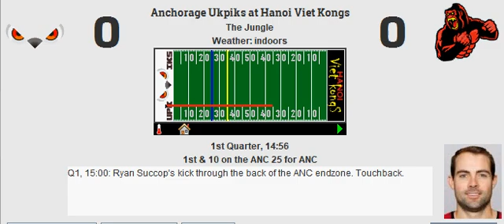Week 4: Anchorage Ukpiks (1-2) @ Hanoi Viet Kongs (3-0)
Hanoi squeaks by the Ukpiks in suspenser
Score: HAN 25, ANC 23
MVP: Calais Campbell

HAN Stats:
Yards: 407
Rush %: 46.48%
Field Goal: 4
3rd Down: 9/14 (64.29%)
Punts: 0

Sacks: 4
Interceptions: 0
Forced Fumbles: 2
Recovered: 1
Safeties: 0
Defensive TDs: 0

ANC Stats:
Yards: 312
Rush %: 41.67%
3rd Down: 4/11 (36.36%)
4th Down: 0/1 (0.00%)
Punts: 3

Sacks: 3
Interceptions: 1
Forced Fumbles: 2
Recovered: 1
Safeties: 0
Defensive TDs: 0

Passing:
Joe Burrow: 27/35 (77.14%, 110.77 Rating) for 313 yards, 2 touchdowns, 1 interception.

Matt Ryan: 22/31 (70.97%, 106.25 Rating) for 255 yards, 1 touchdown, 0 interceptions.

Rushing:
Dalvin Cook: 14 carries for 38 yards (2.71 YPC, 5 LNG), 0 touchdowns.
Travis Etienne: 14 carries for 65 yards (4.64 YPC, 14 LNG), 0 touchdowns.
Patrick Ricard: 1 carry for 3 yards (3.00 YPC, 3 LNG), 0 touchdowns.
Joe Burrow: 4 carries for 6 yards (1.50 YPC, 4 LNG), 0 touchdowns, 2 fumbles.

Isaiah Spiller: 12 carries for 52 yards (4.33 YPC, 13 LNG), 0 touchdowns.
Rachaad White: 12 carries for 26 yards (2.17 YPC, 6 LNG), 1 touchdown.
Najee Harris: 0 carries for 0 yards (0.00 YPC, 0 LNG), 0 touchdowns.
Matt Ryan: 1 carry for 4 yards (4.00 YPC, 4 LNG), 0 touchdowns, 2 fumbles.

Receiving:
Antonio Brown: 8 receptions for 123 yards (15.38 YPR, 36 LNG), 0 touchdowns.
Jerry Jeudy: 8 receptions for 87 yards (10.88 YPR, 21 LNG), 0 touchdowns.
Kenny Golladay: 2 receptions for 40 yards (20.00 YPR, 24 LNG), 1 touchdown.
Dawson Knox: 5 receptions for 39 yards (7.80 YPR, 12 LNG), 0 touchdowns.
Dalvin Cook: 0 receptions for 0 yards (0.00 YPR, 0 LNG), 0 touchdowns.
Travis Etienne: 4 receptions for 24 yards (6.00 YPR, 7 LNG), 1 touchdown.
Patrick Ricard: 0 receptions for 0 yards (0.00 YPR, 0 LNG), 0 touchdowns.

Justin Jefferson: 9 receptions for 103 yards (11.44 YPR, 24 LNG), 0 touchdowns.
A.J. Brown: 6 receptions for 81 yards (13.50 YPR, 17 LNG), 0 touchdowns, 1 drop.
Marvin Jones: 1 reception for 7 yards (7.00 YPR, 7 LNG), 1 touchdown.
Hunter Henry: 3 receptions for 22 yards (7.33 YPR, 14 LNG), 0 touchdowns.
Isaiah Spiller: 2 receptions for 32 yards (16.00 YPR, 27 LNG), 0 touchdowns.
Rachaad White: 1 reception for 10 yards (10.00 YPR, 10 LNG), 0 touchdowns.
Najee Harris: 0 receptions for 0 yards (0.00 YPR, 0 LNG), 0 touchdowns.

Blocking:
Terron Armstead: 1 pancake, 0 sacks allowed, 0 stuffs allowed.
Brandon Scherff: 0 pancakes, 0 sacks allowed, 0 stuffs allowed.
David Andrews: 0 pancakes, 1 sack allowed, 0 stuffs allowed.
Joe Thuney: 3 pancakes, 1 sack allowed, 1 stuff allowed.
Mekhi Becton: 0 pancakes, 1 sack allowed, 2 stuffs allowed.
Patrick Ricard: 2 pancakes.
Dawson Knox: 0 pancakes.

La'el Collins: 2 pancakes, 0 sacks allowed, 1 stuff allowed.
Justin Pugh: 0 pancakes, 1 sack allowed, 2 stuffs allowed.
Creed Humphrey: 2 pancakes, 1 sack allowed, 0 stuffs allowed.
Ezra Cleveland: 0 pancakes, 1 sack allowed, 0 stuffs allowed.
Brian O'Neill: 2 pancakes, 1 sack allowed, 2 stuffs allowed.
Najee Harris: 0 pancakes.
Hunter Henry: 0 pancakes.

Defensive:
Christopher Jones: 4 tackles, 1 sack, 1 forced fumble.
Michael Pierce: 3 tackles (1 stuff).
Calais Campbell: 7 tackles (3 stuffs), 1 coverage, 1 sack, 1 forced fumble.
Rashan Gary: 3 tackles, 1 coverage.
K.J. Wright: 6 tackles (1 stuff), 1 sack, 1 recovery.
Blake Martinez: 4 tackles (1 stuff), 1 coverage.
Bud Dupree: 2 tackles, 1 sack.
Marlon Humphrey: 1 tackle, 2 coverages.
Kareem Jackson: 7 tackles, 2 coverages.
Jamal Adams: 6 tackles.
Minkah Fitzpatrick: 6 tackles, 2 coverages.

Nick Bosa: 3 tackles, 1 sack.
Javon Hargrave: 3 tackles (2 stuffs).
Poona Ford: 8 tackles.
Travon Walker: 6 tackles (1 stuff), 1 coverage.
Josey Jewell: 9 tackles, 1 sack, 1 forced fumble.
Tremaine Edmunds: 6 tackles, 1 coverage, 1 sack, 1 forced fumble, 1 recovery.
Denzel Perryman: 6 tackles.
Patrick Surtain II: 7 tackles, 1 coverage.
Jaylon Johnson: 6 tackles, 2 coverages, 1 interception.
Kyle Hamilton: 2 tackles, 1 coverage.
Darnell Savage: 3 tackles.

Special:
Ryan Succop: 4 of 5 (80.00%, 36 LNG) field goals. 1 of 2 extra points. 6 touchbacks.
Riley Dixon: 0 punts for 0 yards (0.00 YPP, 0 LNG, 0 in 20).
Braxton Berrios: 5 returns for 184 yards (36.80 YPR, 94 LNG), 0 touchdowns.

Nick Folk: 3 of 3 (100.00%, 57 LNG) field goals. 2 of 2 extra points. 3 touchbacks.
Tress Way: 3 punts for 138 yards (46.00 YPP, 48 LNG, 1 in 20).
James Cook: 5 returns for 18 yards (3.60 YPR, 18 LNG), 0 touchdowns.